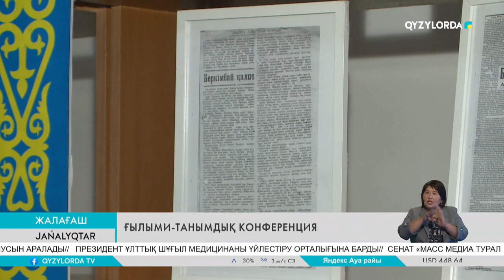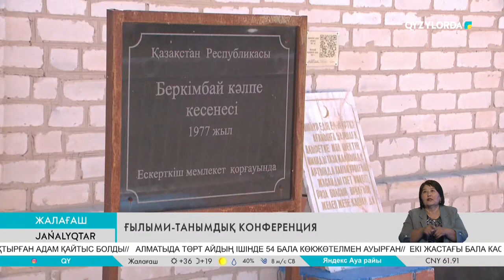Ғылыми-танымдық конференция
Жалағаш ауданында бойындағы тылсым қасиетімен есімі ел жадында қалған әулие Беркінбай Бекниязұлының 115 жылдығына арналған облыстық ғылыми-танымдық конференция өтті. Жиында айналасына қамқорлық танытып, еңбегімен дараланған бабаның өнегелі өмірі туралы кеңінен айтылды.

Әйгілі Сәрке батырдың алтыншы ұрпағы Беркінбай Бекниязұлы 1909 жылы Жалағаш ауданы, Ақсу ауылының Ақбөгет деген жерінде дүниеге келген. Ел аузында тараған әңгімелерге сүйінсек, Беркінбай баба ірі тұлғалы, келбетті, жылы жүзді адам болған. Шаруаға мығым, жердің бабын жетік білетіні соншалықты, ала жаздай қолынан кетпені түспеген. Тіпті, бір күнде бес-алты түйеге жүк болатындай шөпті орып тастаған. Ал, сырқаттанып қалғандарды қолындағы кетпенімен ұшықтап емдеп, дертінен айықтыратын қасиетке де ие болған деседі.

Тағы бір аңыз әңгімелерде қыстың қақаған суығында әулие жалғыз көйлекпен жүретіні айтылады. Көңілінде күмәні бар кей адамдардың көзін жеткізу үшін қайнап жатқан қазанды да қолымен араластырғандығын қазір ел аңыз қылып айтып жүр.

Бүгінде Ақсу ауылының шет аймағында бабаға арнап төртқұлақты күмбез кесене тұрғызылған. Оның маңдайшасына әулиенің көзі тірісінде қолданған дәрет құманы мен адам емдеу мақсатында пайдаланған диірмендей қара тасы қойылған. Ғылыми-танымдық конференцияда Беркінбай Бекниязұлы туралы бірнеше тақырыпта баяндамалар жасалды.